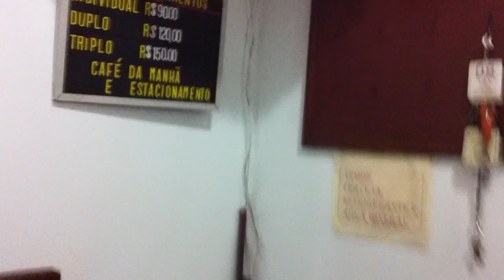Minha Vida de Maquiadora. Iguape. Dias 1 e 2.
Instagram e Twitter: @Nicolegon1984